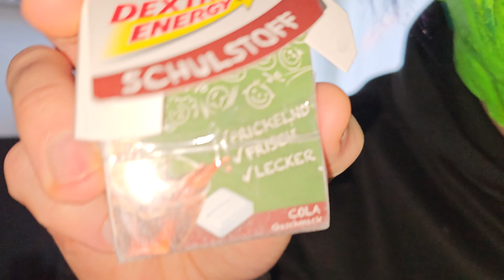Akute Schleimlösung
Fanpost►
David Paul
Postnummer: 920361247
Packstation 126
Münchner Straße 8, 01187 Dresden